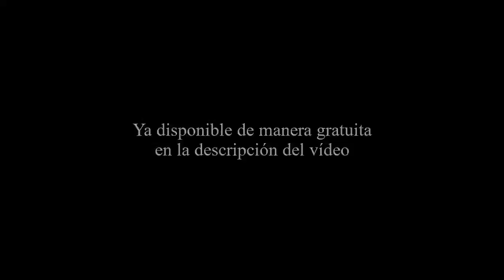SIN ROSTRO | Tráiler oficial de mi novela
Glassboro, Nueva Jersey.
Esta pequeña ciudad en el este de Estados Unidos, famosa por su antigua central nuclear y por varias desapariciones sin resolver es el escenario de esta novela.
Un grupo de amigos formado por Lenny, Kylee, Dom y Ken deciden pasar una noche de acampada en el bosque para celebrar el final de su último curso en el instituto. Sin embargo, un extraño hombre sin rostro les sorprende y les hará vivir momentos duros que intentaran afrontar apoyándose unos a otros.
Romances, muertes, problemas familiares y una ciudad que esconde tantos misterios serán el caldo de cultivo de esta novela que te impedirá despegar la cara de la pantalla.

► Playstation Network: peka97

Sin rostro ekaesi, Sin Rostro Ekaitz, sin rostro slenderman, novela sin rostro, trailer, trailerbook